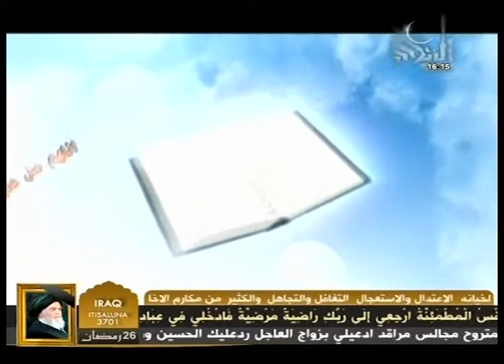allahuma hd 26